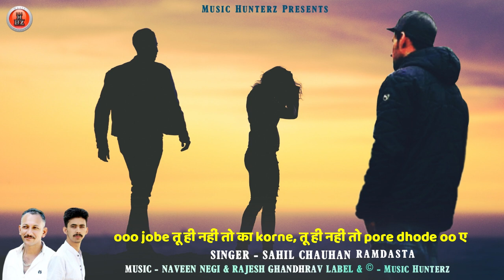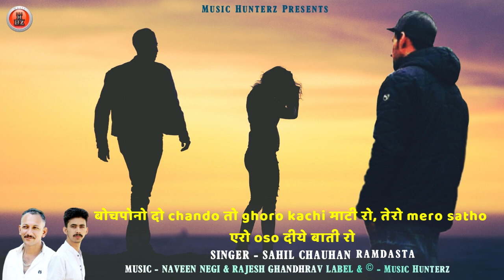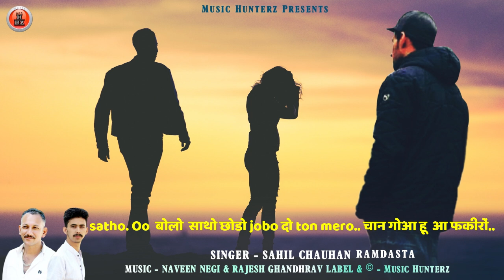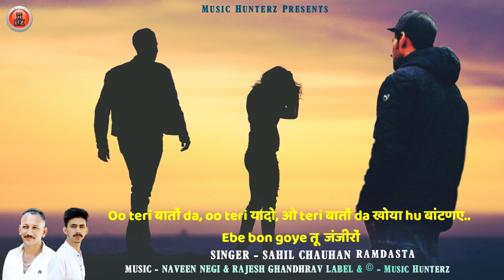New Pahari Song 2021 | Chithi Tukde Tukde By Sahil Chauhan Ramdasta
Presenting himachalisong2021 chithitukde by Sahil Chauhan Ramdasta

𝅘𝅥𝅯 Song : Chithi Tukde Tukde
𝅘𝅥𝅯 Album : Pahari Old Skool
𝅘𝅥𝅯 Singer : Sahil Chauhan Ramdasta
𝅘𝅥𝅯 Lyrics : Sahil Chauhan & Arun Justa

♫ Make Your Own Insta Reel Videos ♫

♫ Stream & Download Full Song On :
♪ Gaana :
♪ JioSaavn :
♪ Wynk :
♪ Hungama :

Lyrics : Oo चिट्ठी टुकड़े हो हो... टुकड़े - 2 korni चिट्ठी. . चिरनी तस्वीरो हो..., ×2..ooo jobe तू ही नहीं तो का korne, तू ही नहीं तो pore dhode oo ए कागडो रे जागीरौ हो. टुकड़े.. हो oo टुकड़े टुकडे korne चिट्ठी चिरनी तस्वीरो हो.. . ×2... ए बोचपोनो दो chando तो ghoro kachi माटी रो, तेरो mero satho एरो oso दीये बाती रो, तोए सोमझे ना, तोए जाने ना, तोए सोमझे ना मेरे मोहब्बतों, जाने ना मेरे पिडो..ooo jobe तू ही नहीं तो का korne, तू ही नहीं तो pore dhode oo ए काग़ज़ों रे जागीरौ हो. टुकड़े.. हो oo टुकड़े टुकडे korne चिट्ठी चिरनी तस्वीरो हो... ×2...ooo एकेओ ,आगने हसना रुशना एके दूजे रो आशु tushna .. कयी चोडे मेरे मोहब्बतों खोरे खोटे लाए भुश ना, satho. Oo बोलो साथो छोडो jobo दो ton mero.. चान गोआ हू आ फकीरों..ooo jobe तू ही नहीं तो का korne, तू ही नहीं तो pore dhode oo ए काग़ज़ों रे जागीरौ हो. टुकड़े.. हो oo टुकड़े टुकडे korni चिरनी तस्वीरो हो..oo ताओ साथे देखे थे moy सारे जिंदगी.. तू ही मेरा pyar thy बांटणए तू ही मेरे ज़िंदगी.. Oo teri बातों da, oo teri यादो, ओ teri बातों da खोया hu बांटणए.. Ebe bon goye तू जंजीरों ...ooo jobe तू ही नहीं तो का korne, तू ही नहीं तो pore chodne ओ ए प्यारों ray जंजीरों हो...टुकड़े.. हो oo टुकड़े टुकडे korne चिट्ठी चिरनी तस्वीरो हो...